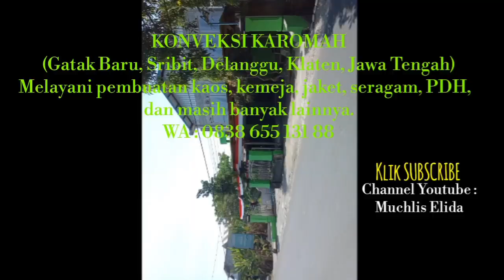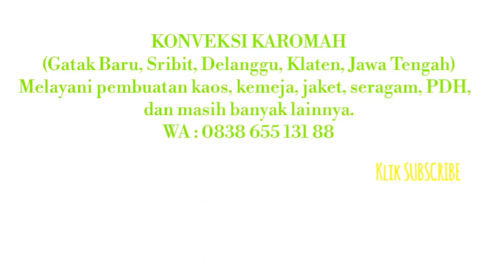MASMUK VLOG || KONVEKSI KAROMAH || 0838 655 131 88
🇲🇨🏢 *{ KONVEKSI KAROMAH }* 🏢🇲🇨

😍😊 Berdiri sejak tahun 1994. Hasil memuaskan. Dikerjakan langsung dari rumah produksi milik sendiri. Penjahit-penjahit yg profesional. Siap kirim se-Indonesia 😊😍

✔✔ Alamat :
Dukuh Gatak Baru,
RT 01, RW 01,
Desa Sribit,
Kecamatan Delanggu,
Kabupaten Klaten,
Jawa Tengah.

*Klik dan temukan kami di Google Maps :*

✔✔ Melayani pembuatan :
- Kaos
- Polo t-shirt
- Hem / kemeja / PDH
- Rompi
- Jaket
- Blazer
- Jas almamater
- Seragam olahraga / futsal / dll
- Seragam aktivis mahasiswa kampus
- Topi
- Tas
- Sablon
- Bordir

😊😊 Tunggu apalagi, silahkan pesan dan langsung kami kerjakan 😊😊

*Keterangan :*
- minimal order 6 pcs
- pesen banyak, dapet diskonan 😍
- gratis ongkos kirim se-Solo Raya
- uang DP 50% (bisa transfer)
- pelunasan ketika barang sudah jadi
- waktu pengerjaan 2-3 minggu

Kontak :
Muchlis Nugroho, S. Pd.

🙏😊😊Terima kasih😊😊🙏